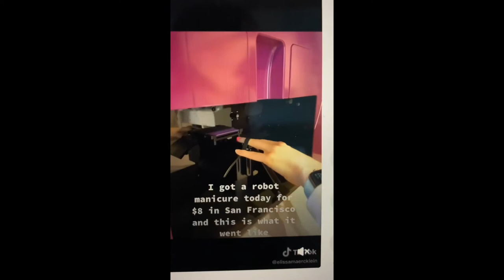World's First Manicure Robot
Start-ups are using technology to take a robotic approach to manicures, offering a simple way to provide a foolproof nail polish application in under 10-minutes for only $7.99.  Therefore, today's Quick Techie curRANT features the world's first robot manicure machine created by a Silicon Valley engineer and female entrepreneur.